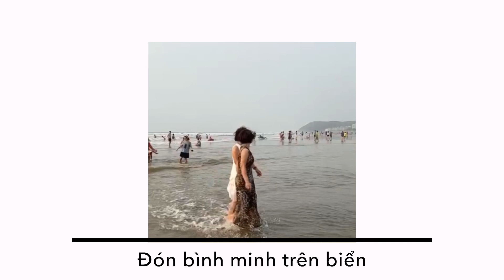Đôi bạn sinh ra trong tháng tư và 1 ngày đong đầy hạnh phúc tại xứ Thanh, Việt nam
Dịp khai mạc lễ hội du lịch biển Sầm Sơn 22/04/2023